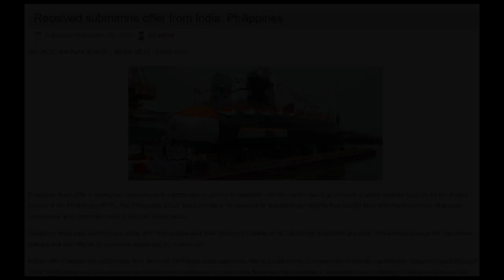Indian Navy, bininyagan ang panibagong attack submarine nila, ito yung inalok sa PH Navy?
The Indian Navy has added its 5th Kalvari-class diesel-electric attack submarine to its fleet, as it seeks to bolster its capabilities. The Kalvari-class is India's version of the Scorpene-class submarines, similar to the ones offered to the Philippines by France's Naval Group. The submarines were built in India by Mazagon Dock Shipbuilders through technology transfer, and the Indians have been pleased with the Scorpene-class design for their P-75 project. India and Naval Group are now collaborating to develop Indian AIP technology for integration with the submarines in the near future. Mazagon Dock reportedly tried to offer the Kalvari-class to the Philippine Navy, as it was slightly cheaper, but was opposed by Naval Group due to competition with France's Scorpene-class offer. This information was confirmed by MaxDefense Philippines.

afp modernization latest update 2022 philippines
PH Latest Updates
Philippine Armed Forces
Philippine Military
Philippine Defense Forces
Philippine Army
Philippine Navy
DND
AFP
Military exercises
Military modernization
Defense budget
Military operations
Counter terrorism
Disaster response
Military technology
Military personnel
Military training
Military partnerships
Military reforms
Military history
Military culture
Defense budget
Military technology
Modernization plan
Military equipment
Military infrastructure
Military training
Military partnerships
Military reforms
Defense industry
Military procurement
Military upgrade
Military modernization program
Military capabilities
Military strategy
Military doctrine
Military power projection
Military interoperability
Military alliance